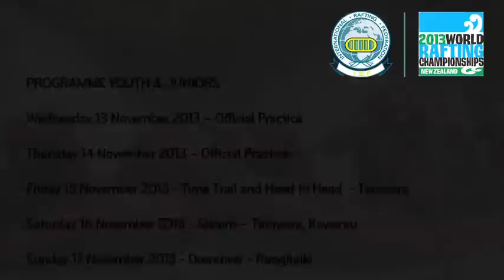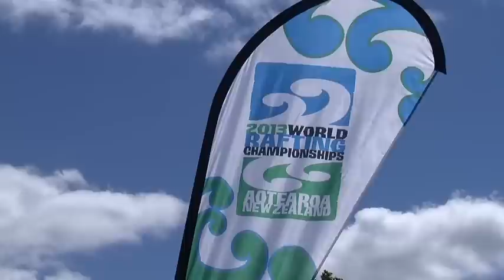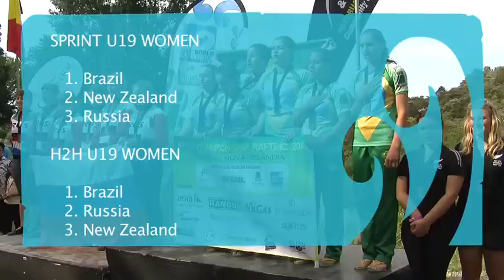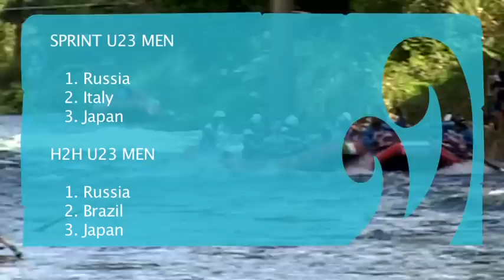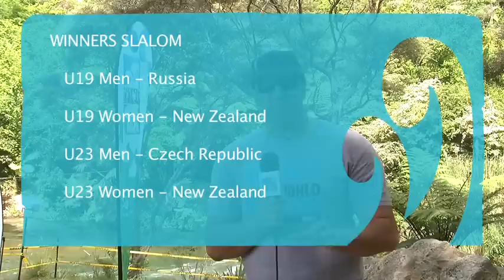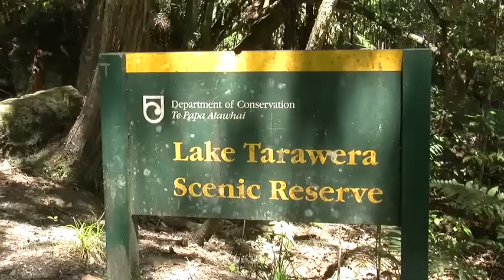Highlights 2013 World Championships Rafting New Zealand